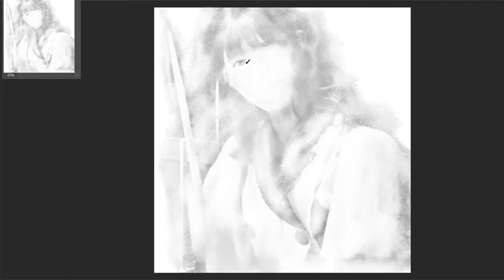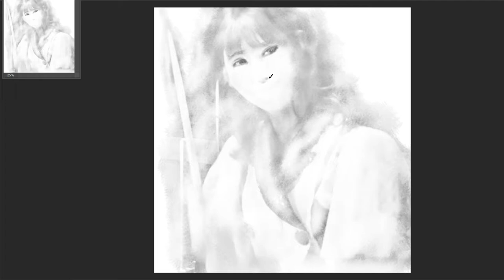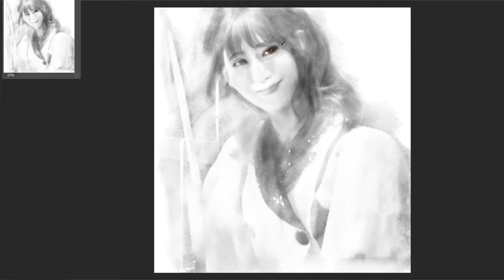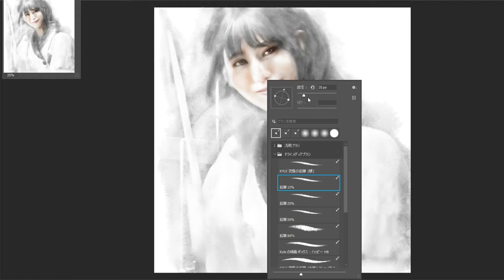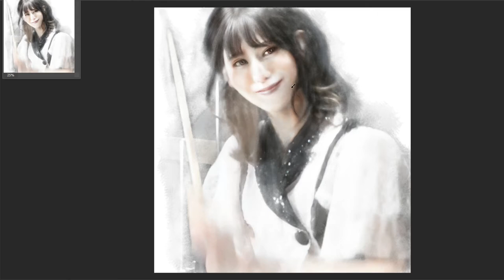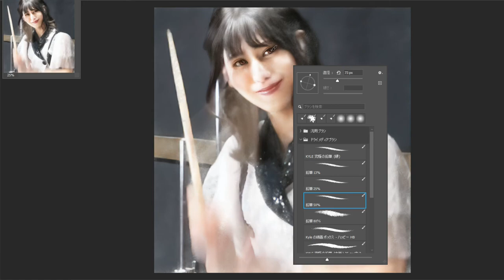【究極】写実イラスト Drawing BAND MAID Challenge①AKANE Painting Portrait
2. Do not complete until I can judge that it is more beautiful, cute, and cool than the reference picture.
Hi! I'm IToMi ! Drawing Challenge started.
I will continue to send out cool portraits

2.資料より美しい、可愛い、カッコいいと判断できるまで完成としない。
IToMiです。Drawing チャレンジはじめました！

アニメ、マンガ絵の二次創作や高尚な芸術で人物を描いた写実画に飽きてませんか？
IToMiは魅力的な人をリアルに描きます。
動画アップは土日に1～2本定期的に、休日もできれば1本あげていく予定です。

多摩美術大学グラフィックデザイン科出身です。
画歴は30年以上、物心ついてからずっと絵描きしてます。
賞歴はターナーアワード優秀賞（美術学校出身者のみで倍率が2000倍位でした　グランプリは取れなかった・・・）
他には公募に出したことがないです。

原画データがほしいという方がいるのでダウンロードできるショップページをとりあえず作成してみました。
支援していただけると私が創作活動をより活発に行えます。
リクエストがあれば他の絵も追加していきます。（価格は変動する可能性があります）

I made a page to download the original image data.
If you support me, my creative activities will be saved.
Other pictures will be added upon request.

ワタシの活動をご支援いただける方がいましたら
原画が単品で欲しい方はショップでダウンロードできます。
要望があれば追加します。

アーティスト、アイドルが好きです。

I graduated from Tama Art University.

I love artist, musician and singer.

女性中心に描いています。